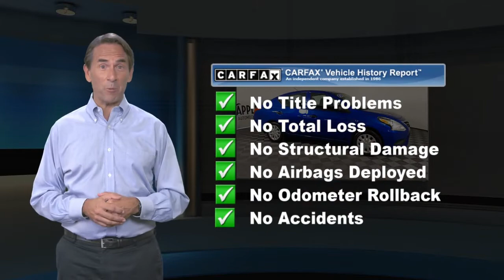Used 2015 Nissan Versa S Plus, York, PA N28230R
Apple Nissan

4D Sedan Versa 1.6 S Plus, 4D Sedan, 1.6L I4 DOHC 16V, CVT with Xtronic, FWD, Metallic Blue, Charcoal Cloth, At Apple Nissan , Extended Warranty Available, 1 OWNER!, ABS brakes, Cruise control, Front Bucket Seats. This vehicle is backed by our 30 day, 1000 mile, whichever comes first warranty! 2015 Nissan Versa 1.6 S Plus CARFAX One-Owner.Metallic Blue 1.6 S Plus 31/40 City/Highway MPGWe stand behind this vehicle with a 30 Day 1000 Mile Powertrain Warranty!

[RLVID:4382:ed65a9a5c357e163:9627b472e81e4cf8:1]